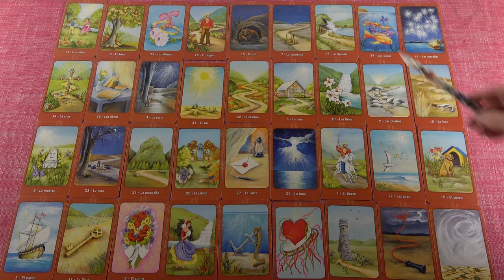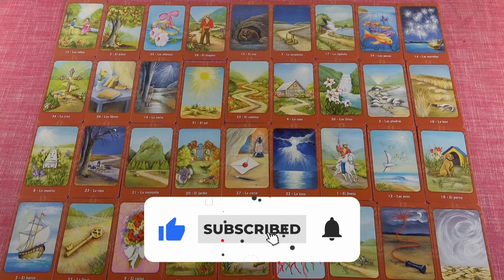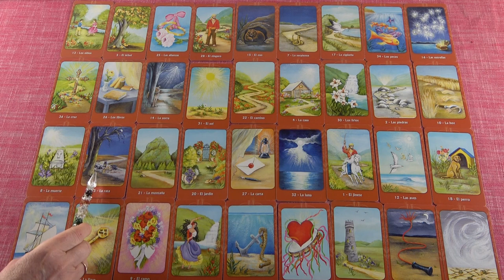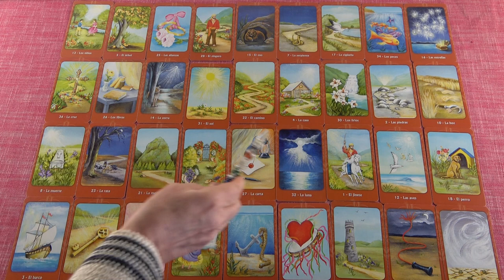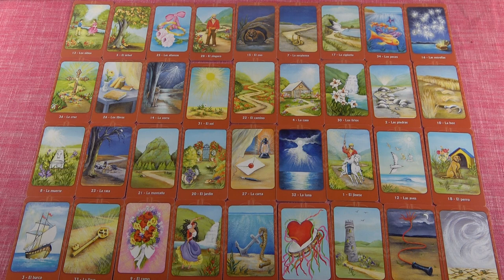KOS - Február havi JÓSLÁS